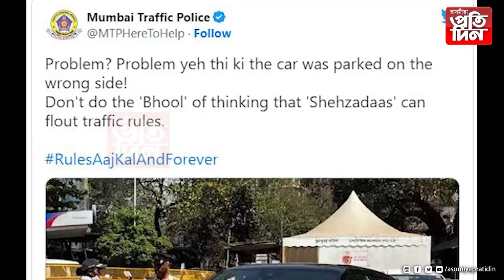আইন ভংগ কৰি আৰক্ষীৰ ৰোষত পৰিল বলীউডৰ অভিনেতা কাৰ্তিক আৰিয়ন।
ভৰিব লগা হ'ল জৰিমনা।